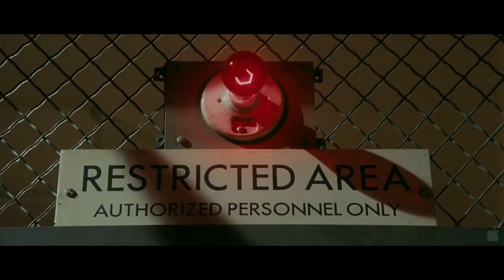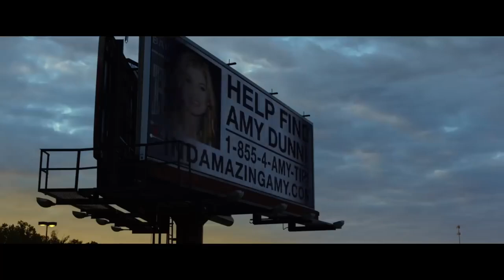Top 5 Movies That Will Blow Your Mind!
This video is about the top 5 movie recommendation that will blow your mind!

This is the tenth original content of @eyesneverliechico

Hi, This is @eyesneverliechico ! You know me from Instagram. We have 2M followers on Instagram and now we have a channel on youtube. We are here to give you the best contents. We are waiting your support during this journey.

Credits:
The Invisible Guest, 2016
Director: Oriol Paulo
Writer: Oriol Paulo
Stars: Mario Casas, Ana Wagener, Jose Coronado
Shutter Island, 2010
Director: Martin Scorsese
Writers: Laeta Kalogridis(screenplay), Dennis Lehane(novel)
Stars: Leonardo DiCaprio, Emily Mortimer, Mark Ruffalo
Director: David Fincher
Writer: Gillian Flynn
Stars: Ben Affleck, Rosamund Pike, Neil Patrick Harris
Director: Christopher Nolan
Writers: Jonathan Nolan, Christopher Nolan, Christopher Priest(novel)
Stars: Christian Bale, Hugh Jackman, Scarlett Johansson
The Prisoners, 2013
Director: Denis Villeneuve
Writer: Aaron Guzikowski
Stars: Hugh Jackman, Jake Gyllenhaal & Viola Davis
Video Voice Over: Perry Varol